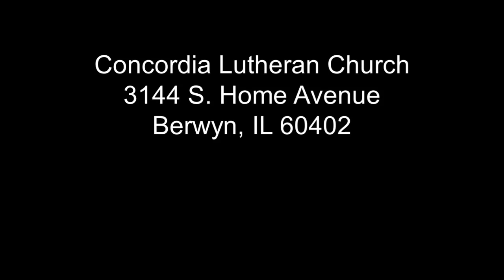June 19, 2022